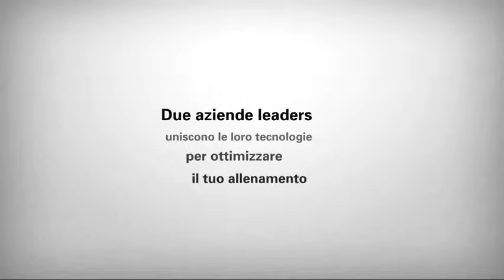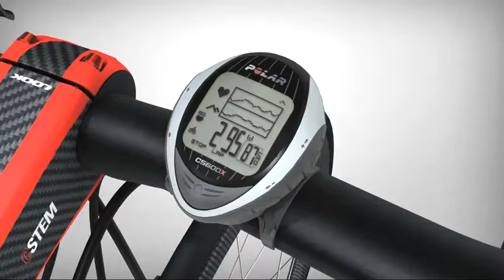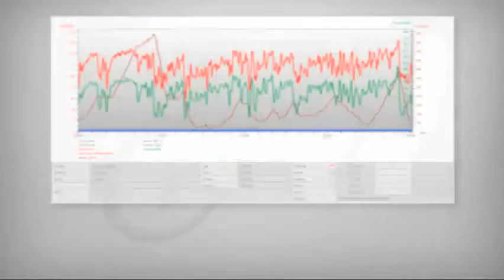Best Company presenta il video del Polar Look Keo Power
Polar Look Keo Power è un prodotto unico al mondo che ha richiesto ben 3 anni di sviluppo e nel quale è stata riposta tutta l'esperienza di Polar e di Look, azienda francese creatrice dei pedali clipless e leader nel settore. Il Polar Look Keo Power è il primo pedale innovavito che misura la potenza e la cadenza della pedalata.